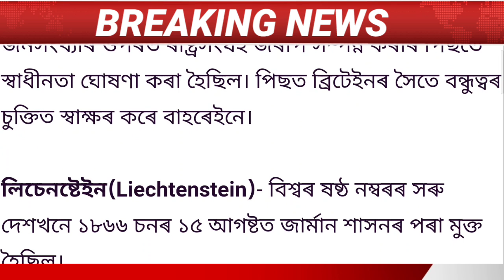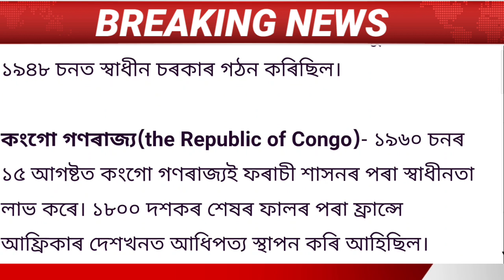Assamese News Today || 12 August Nig Breaking News Assam/Himanta Biswa Sarma/Lovlina Big News/Assam.